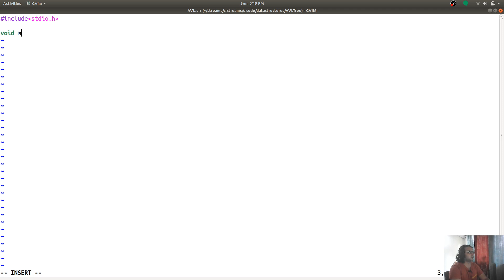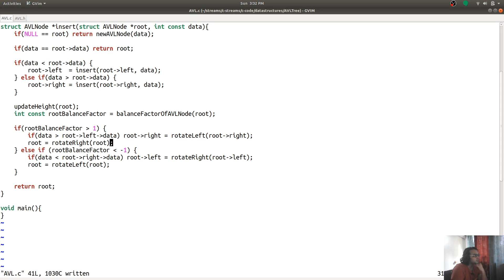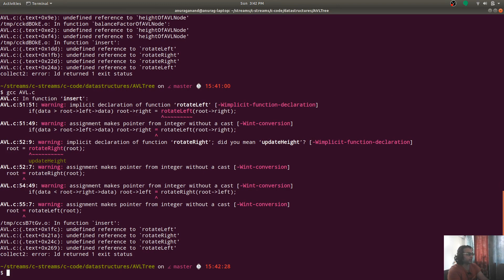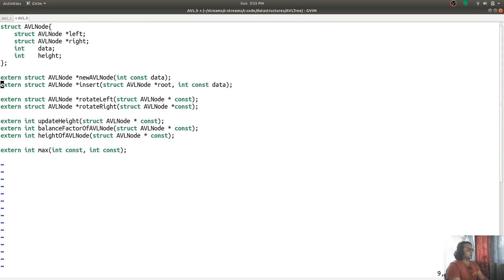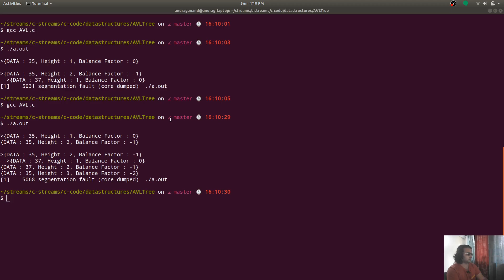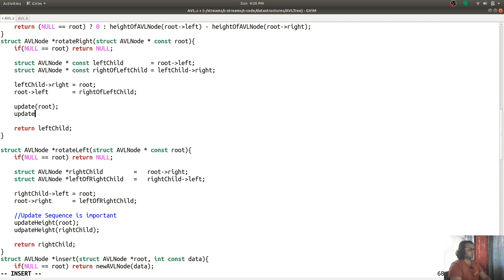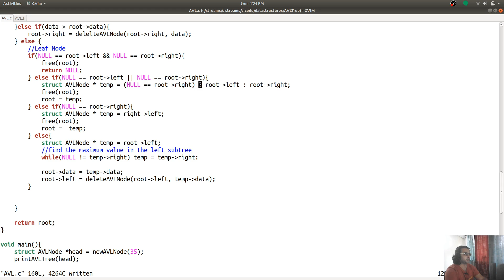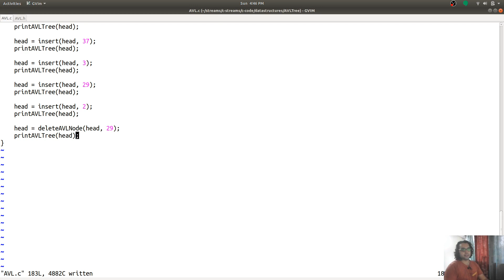AVL Tree : Insert And Delete Operations in c programming language.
AVL balanced binary search Tree implemented in c programming language.